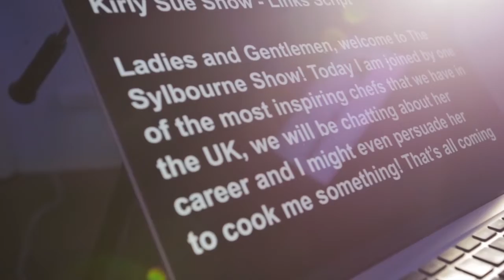Celebrating 4 Years The Sylbourne Show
CELEBRATING 4 YEARS OF THE SYLBOURNE SHOW

On March 24th The Sylbourne Show was launched and has moved on from strength to strength. We take this opportunity to thank everyone for their support so far and their continued support.